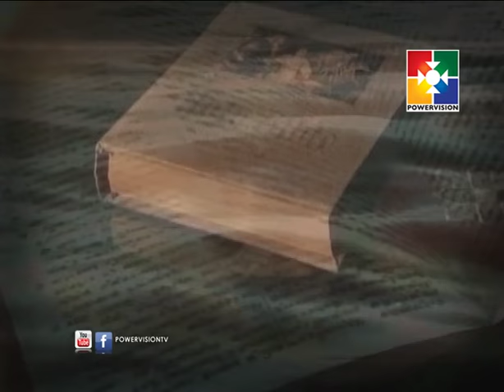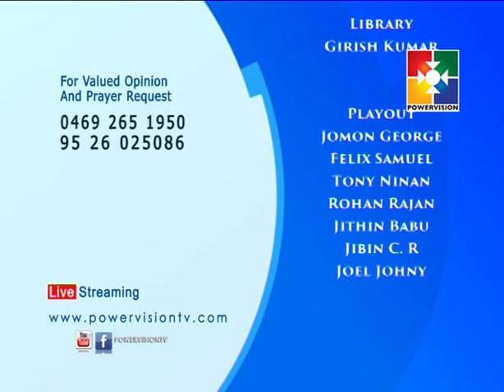Vachana Spodanam │Powervision TV │Dr.Mathew Chacko | Episode # 570